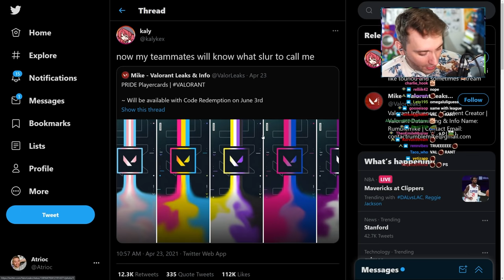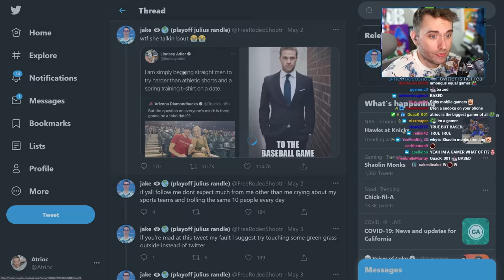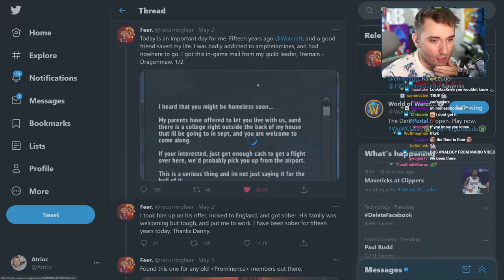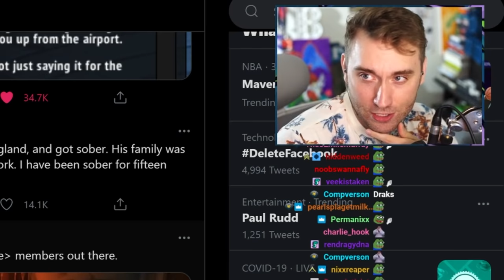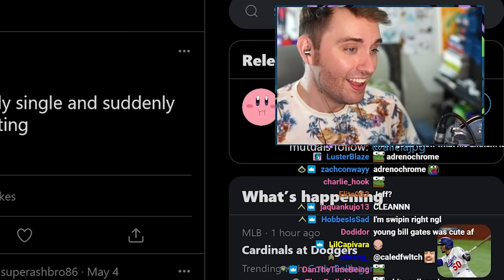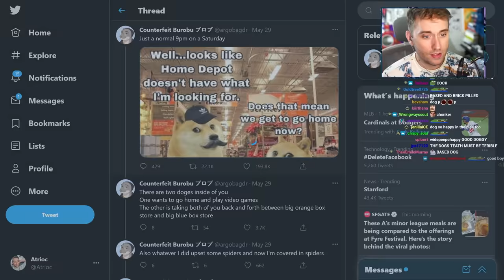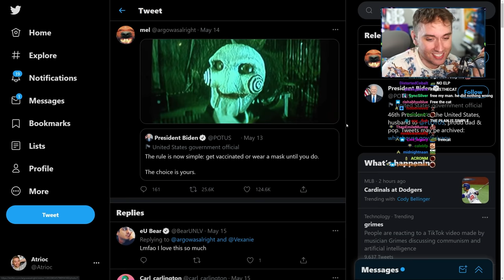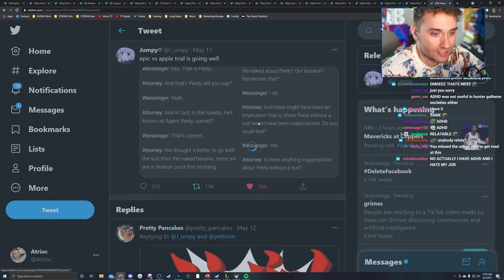MAY'S MOST MEMORABLE TWEETS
for the REALLY unmemorable ones